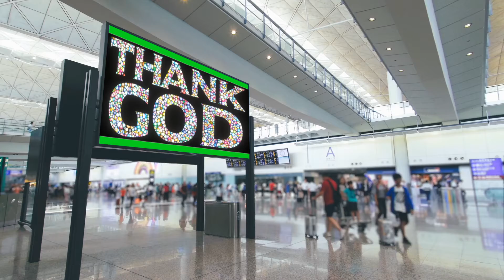Airport Sign . . .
Round Trip . . .